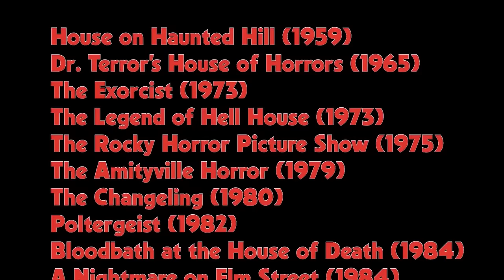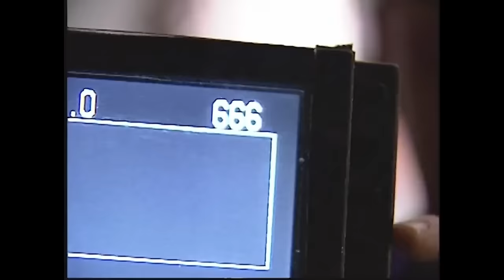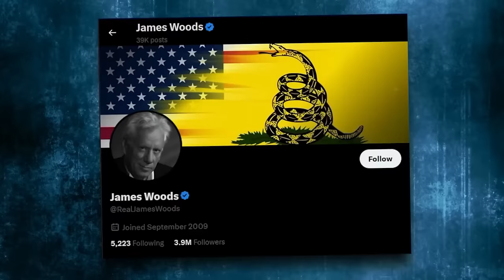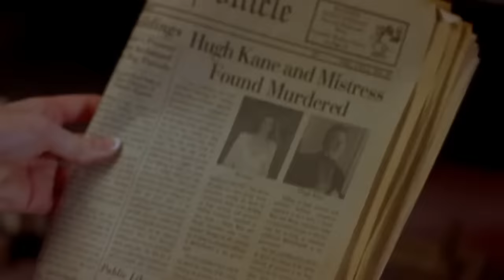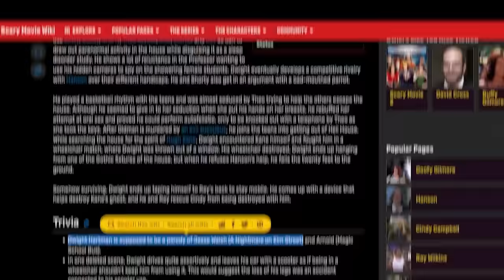SCARY MOVIE 2, Risas, Gritos y Manitas: La Guía No Oficial para Disfrutar Scary Movie 2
¡Agarra tus palomitas porque en este episodio nos lanzamos de cabeza en el caos brillante de Scary Movie 2! Imagina El Exorcista mezclado con Los Ángeles de Charlie en una casa embrujada, con un toque de Nike Freestyle solo porque sí. Desmenuzamos toda la locura, desde las habilidades exageradas de exorcismo de James Woods hasta las legendarias payasadas con manitas diminutas de Chris Elliott. Si creías que las historias de fantasmas no podían ser más raras, piénsalo de nuevo. Con parodias volando más rápido de lo que Cindy puede gritar, esta película lo tiene todo: payasos asesinos, fantasmas que fuman, y un demonio que simplemente no se rinde. Es un desastre, es hilarante, ¡y es todo lo que nunca supiste que necesitabas! Conéctate y prepárate para reírte sin parar.